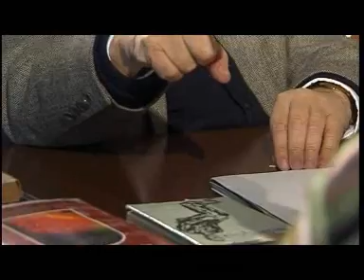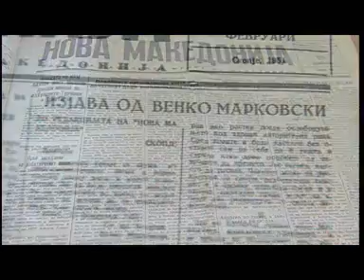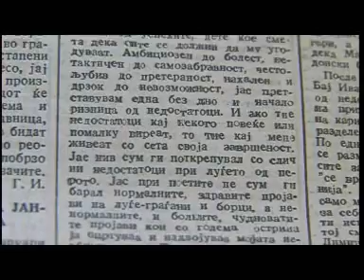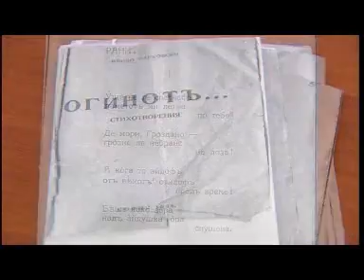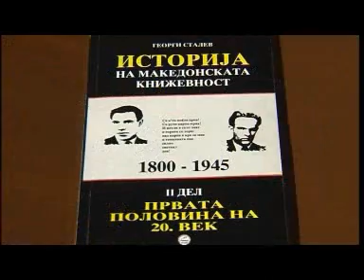Sequence 04-Vo centar - so Vasko Eftov - Venko Markovski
Vo centar Ploiticki magazin so Vasko Eftov, emisija za pisatelot Venko Markovski, gosti vo emisijata se Gane Todorovski,Milan Gurcinov,Blaze Minevski,Violeta Ackoska, Todor cepreganov